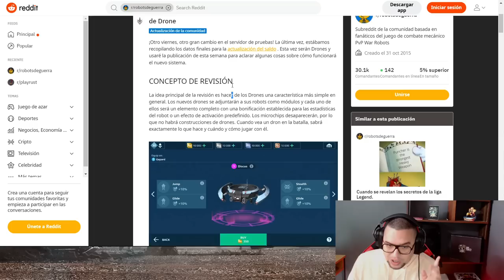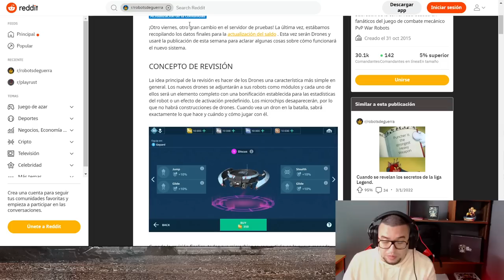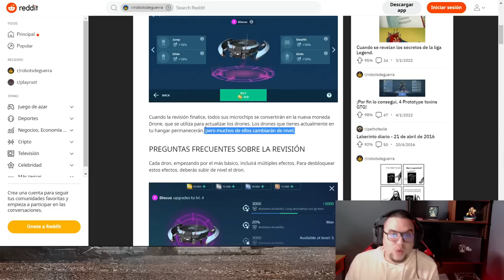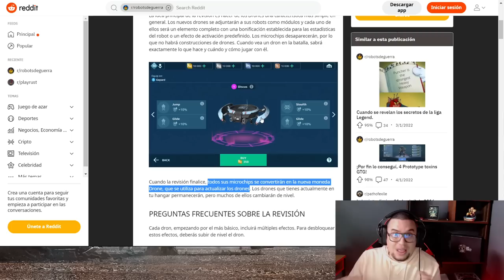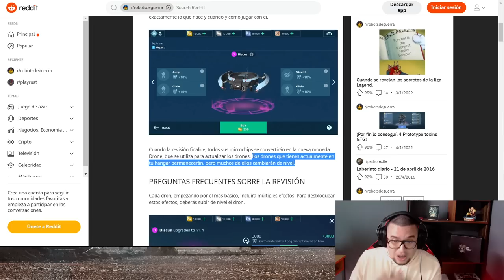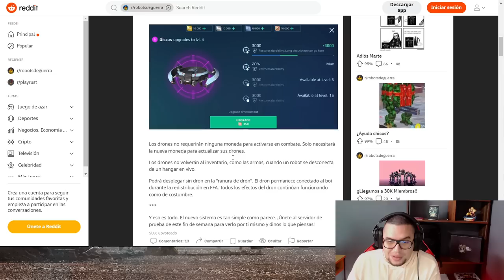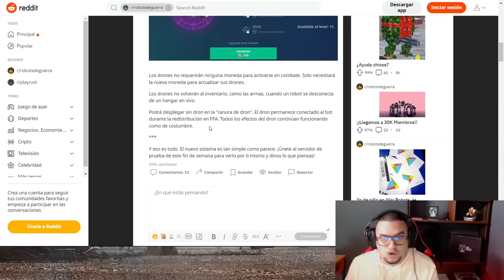¿Los DRONES van a CAMBIAR de NIVEL en el BALANCE? War Robots WR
░░░░░░░░░ CONTACTO  ░░░░░░░░░
░░░░░░░░░ DONACIONES  ░░░░░░░░░
░░░░░░░░░ CONTACTO  ░░░░░░░░░
░░░░░░░░░ SPECS  ░░░░░░░░░
▶RAM: 8 GB
▶PROCESADOR: Qualcomm SnapDragon 720G Octacore
▶GPU RENDERER: Adreno (TM) 720